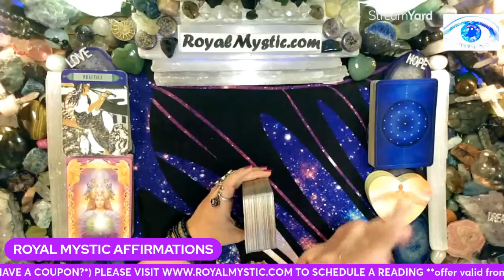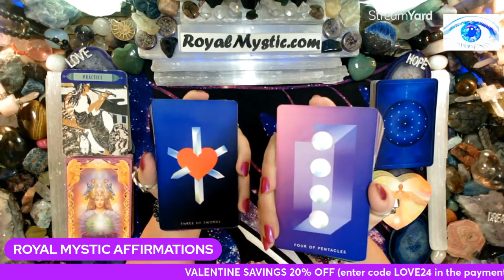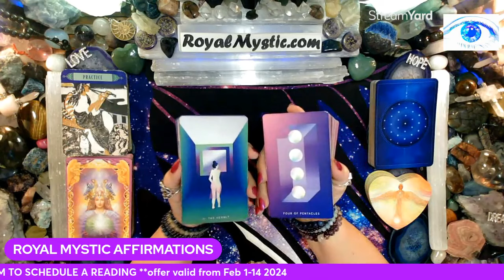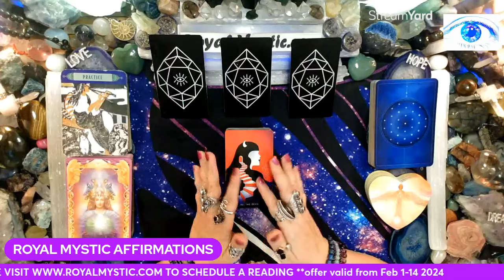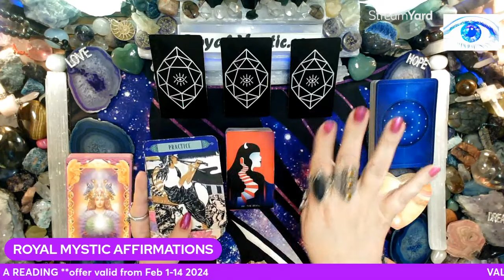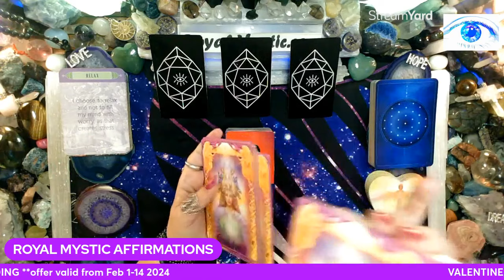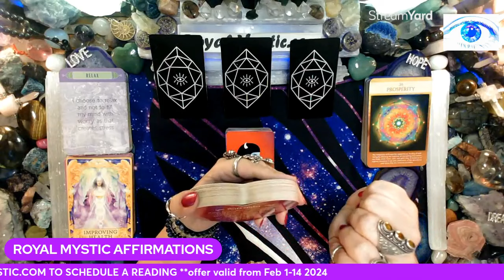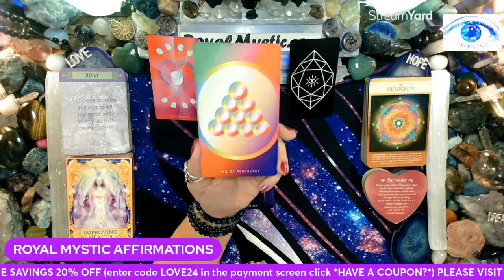MYSTIC AFFIRMATIONS WED FEB 7 2024 RELAX & PRACTICE OBSERVING INNER THOUGHTS BLOCKING PORSPERITY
Namaste,
Royal Mystic

1. HOW TO CHANGE YOUR UNIVERSE BY Jon Gabriel
2. BECOMING SUPERNATURAL BY Dr. Joe Dispenza
3. MANTRA: SACRED WORDS OF POWER BY Thomas Ashley-Farrand
4. MEDITATIONS FOR MANIFESTING by Dr. Wayne Dyer
5. A NEW EARTH by Eckhart Tolle

1. REWIRED by Dr. Joe Dispenza
2. QUANTUM EFFECT by Randy Veitenheimer
3. ASCENSION KEEPERS by William Henry

The Affirmation decks used are as follows:
1) The Gilded Tarot by Ciro Marchetti 2) Hansen Roberts mini deck 3) The Law of Attraction by Amy Zermer & Monte Farber 4) Sacred Geometry Activations by Lon 5) Guardian Angel Oracle Cards by Toni Carmen Salemo